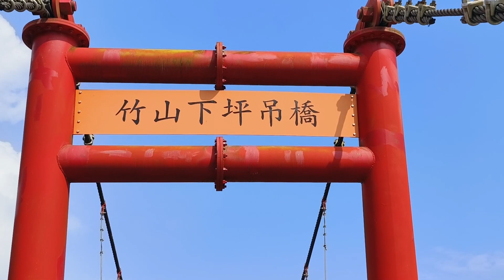【夏荷碧綠蟬叫】迎嘉賓歡迎全國民眾蒞臨台灣南投竹山趣投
時間：2023年6月4日，地點：台灣南投竹山街仔尾溪下坪吊橋